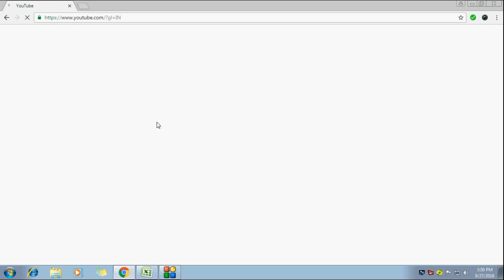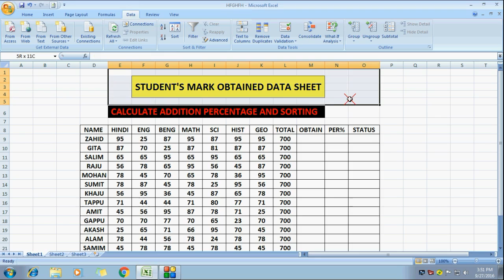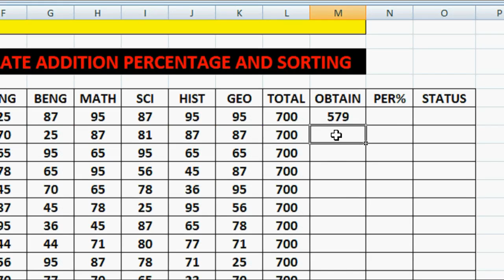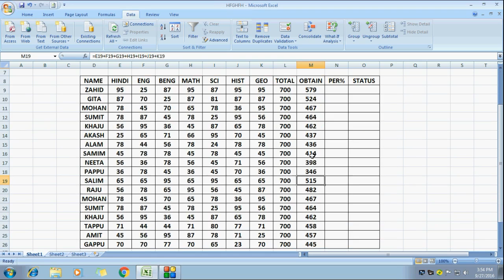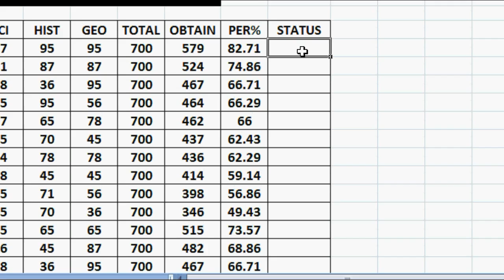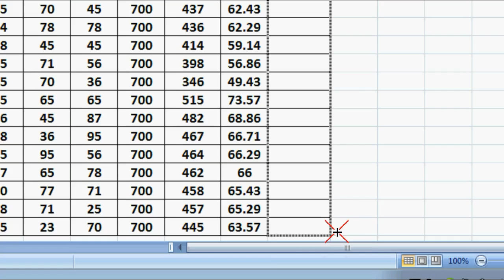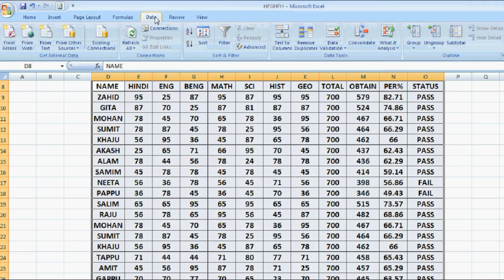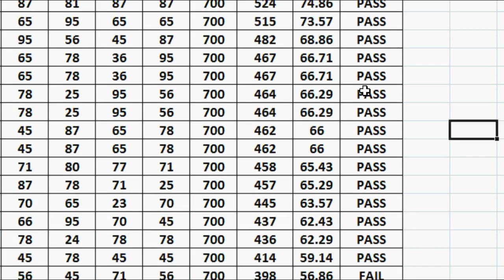Using IF Function & Finding REAL STATUS in MS Excel 2007 in Hindi